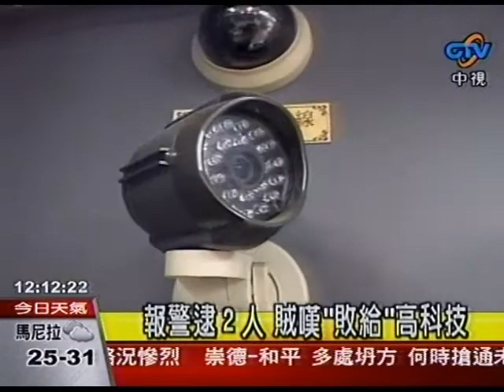上班無聊上網 目睹自家遭闖空門